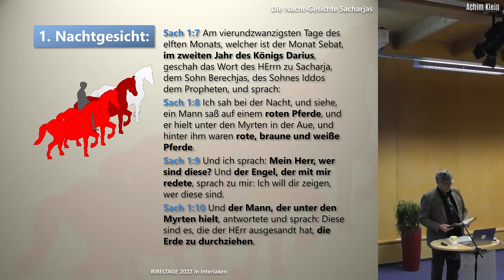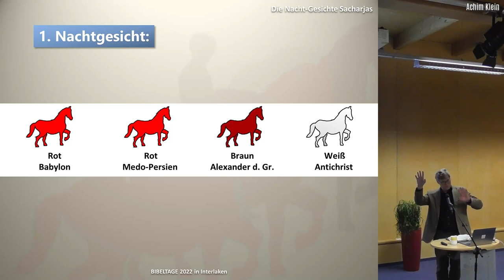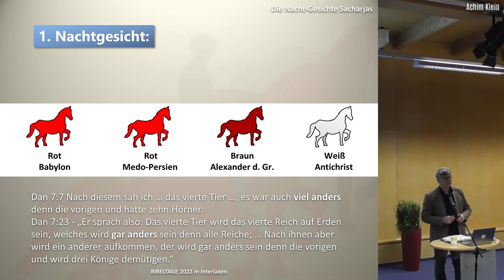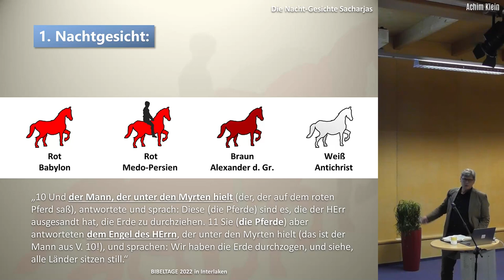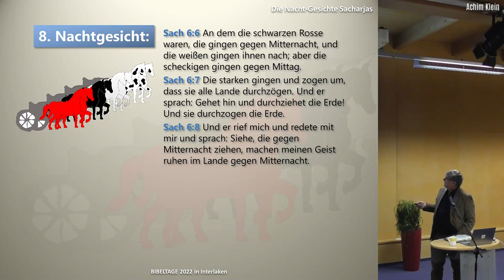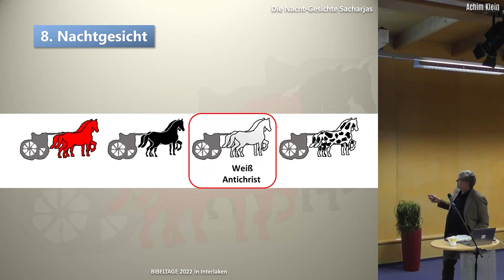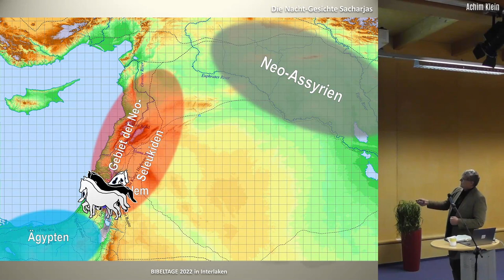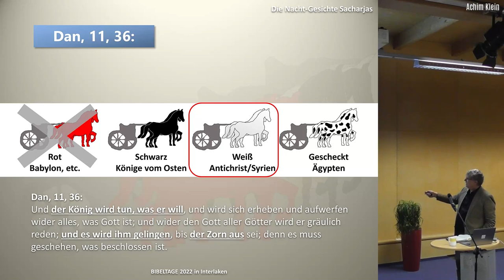DIE NACHTGESICHTE SACHARJAS - Teil 3 (BIBELTAGE 2022 in Interlaken)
In dieser Auslegung wird gezeigt, dass die Nachtgesichte Sacharjas einen zusammenhängen-den Zyklus bilden, der in bewundernswerter Genauigkeit den Ablauf heilsgeschichtlicher Er-eignisse behandelt. In den Videos zu den Nachtgesichten Sacharjas sollen die acht Nachtge-sichte und ihre gegenseitigen Bezüge gezeigt werden. Endzeitliches ist stets aus dem Alten Testament abzuleiten und zu entwickeln. Gottes Segen beim Zuschauen und Nachprüfen an Gottes Wort.